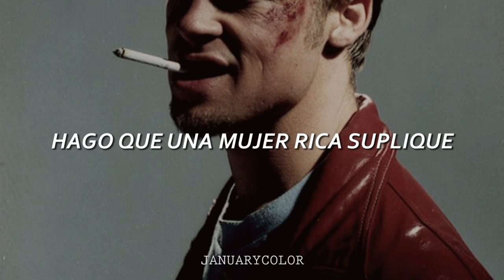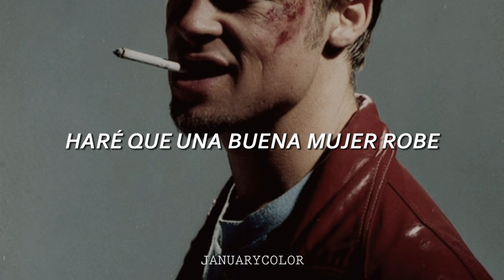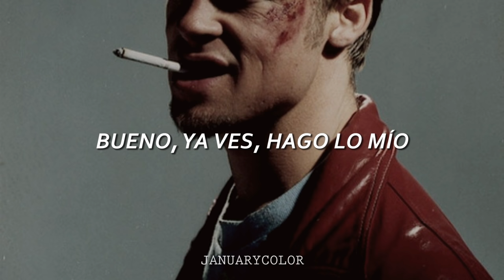Bad to the Bone - George Thorogood │ Subtitulado al español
¡¡Hola!! Sé que ya no estoy subiendo tan seguido como antes :( es mi internet de 💩 tenía planeado subir otro video y luego de demorarse 2 días cargando, Youtube me lo bloqueó por derechos de autor, F por mi.

Bueno, aquí va mi pequeño discurso

¡Gracias a todos! El canal llegó a los 1000 suscriptores y no lo podía creer jaja recuerdo que lo empecé hace unos meses porque quería la traducción de Billionaire (de Bruno Mars) en este formato y el único video que había tenía una traducción muy mala y luego hice otro video y otro y el canal fue creciendo de a poco.
Otra vez, gracias a todos, a los que estuvieron desde que el canal tenía 2 subs y también a los que recién se han unido (: 1K no es mucho para algunos pero para mi significa un montón ♥ ¡Los quiero y gracias por sus comentarios! siempre los leo c:

Interpretado por: George Thorogood
Álbum: Bad to the Bone
Año: 1982